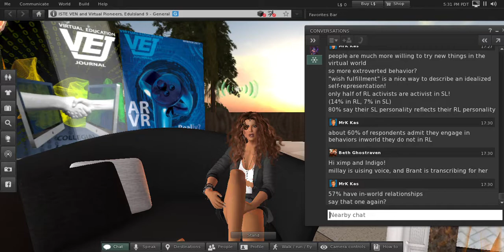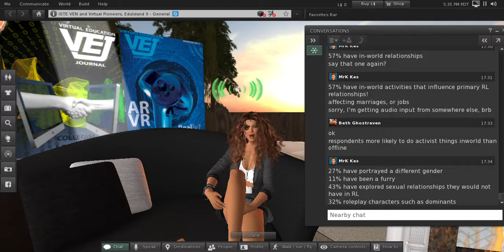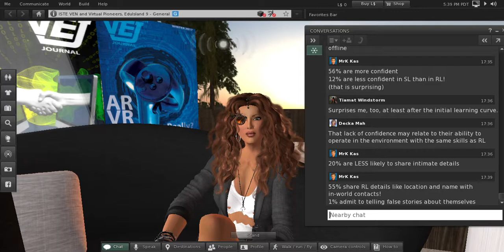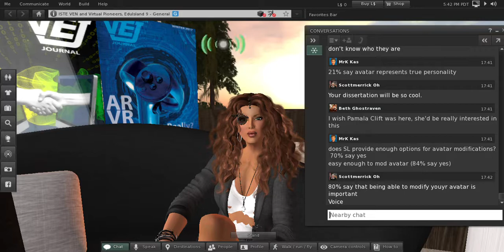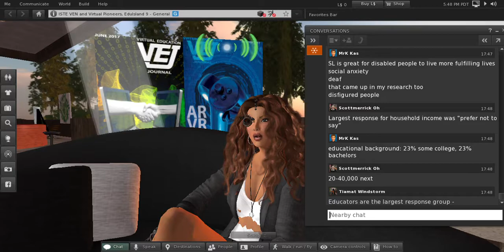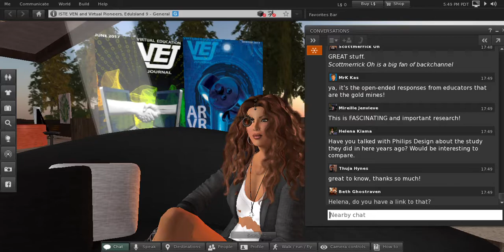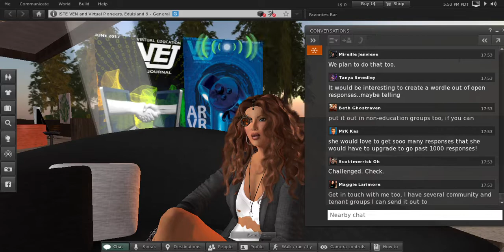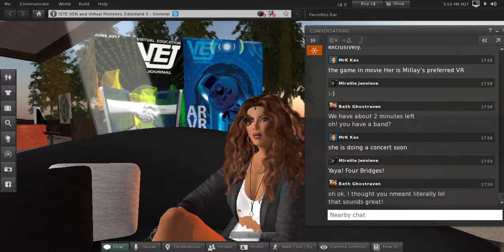ISTE Focus Series with Millay Frischi Part 2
Millay talks about her data and research regarding Second Life Survey.